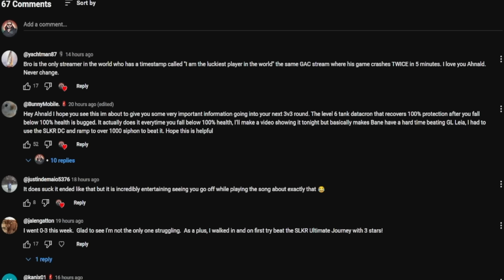Watch out for this INVINCIBILITY GLITCH in SWGoH - This is a BIG problem...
A huge invincibility glitch has been discovered where some characters are literally unkillable. This is going to be a big problem in Grand Arena.